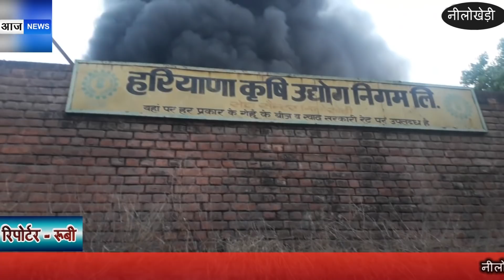नीलोखेड़ी :- एग्रो गोदाम में लगी भीषण आग - दो घंटे की मशक्क्त के बाद आग पर काबू पाया